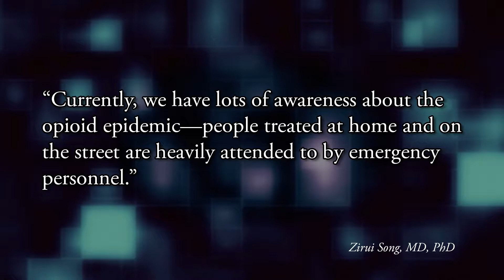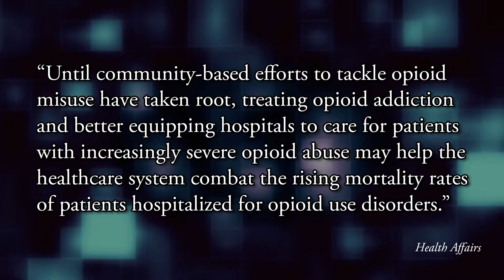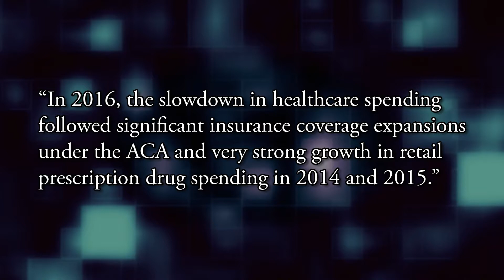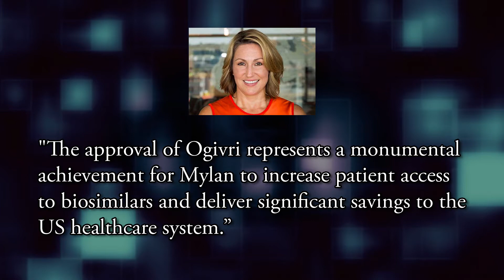This Week in Managed Care: December 8, 2017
This week, the top managed care stories included CVS' proposal to purchase Aetna, which could reshape healthcare; a new study that looks at who is dying in hospitals from opioid use; and the latest from FDA as it begins to close out a busy 2017.